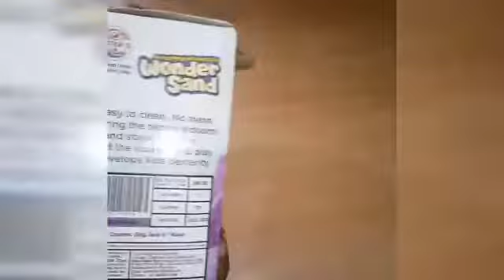Very Satisfying and Relaxing compilation,kinetic sand ASMR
magic sand